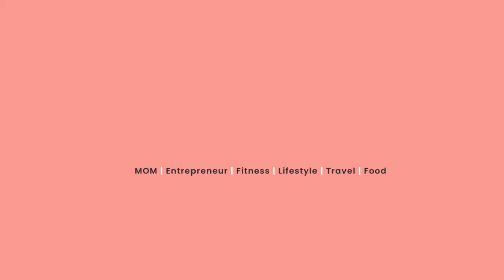DEADLINE for BUSINESS RENEWALS | JANUARY 20, 2022 | Watch this for info about RENEWAL | Joan Boncay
Let's grow together! We're here to provide accurate & reliable solutions for your business needs! Set aside the hassle and focus growing your business more!

🚩We provide registration assistance for SME businesses such as New/Renewal Registration | DTI | SEC | BIR | PCAB | Mayor's Permit | Pag-Ibig | SSS | Phil-Health | FDA | OPC | Trademark/Logo Patent and other services.

📌𝐋𝐨𝐜𝐚𝐭𝐢𝐨𝐧:
Unit 3, 4th flr. Julio Antonio II bldg. 315 Maysilo Circle Brgy. Plainview Mandaluyong City
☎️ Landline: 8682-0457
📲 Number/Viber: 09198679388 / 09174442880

HOW to know when you are Ready to Register your Business